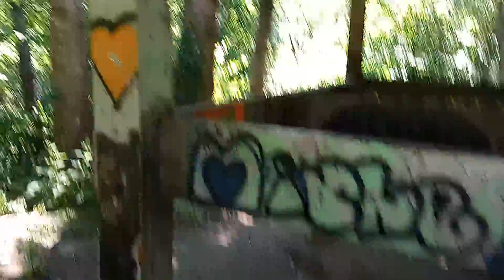Hiking (deer spotted)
Spokane River, deer